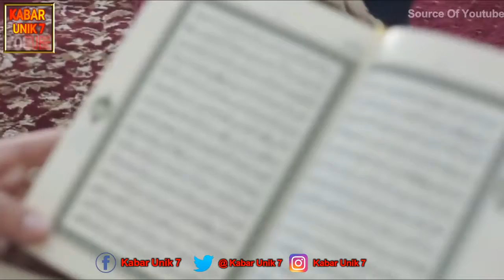Kok Kuat! Di Negara Ini Waktu Puasa Paling Lama Di Dunia # Kabar Unik 7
Puasa Adalah ibadah wajb bagi umat muslim, waktu berbuka dan waktu puasa sudah di tetapkan oleh majelis masing masing di setiap negara. waktu puasa di